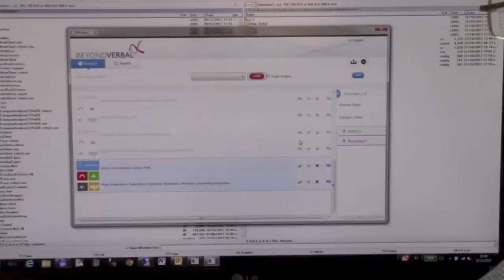CEO Presents Beyond Verbal Communications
Beyond Verbal's groundbreaking Emotions Analytics technology is putting real-time, online voice analysis into practice. That's because it enables us to understand how you're feeling just by listening to your voice. Because it's not what you say, but how you say it. This is going to change the world of interpersonal communications and how we conduct everything we do, and can help us improve the way we interact with our colleagues and friends. It can even help in winning more business.